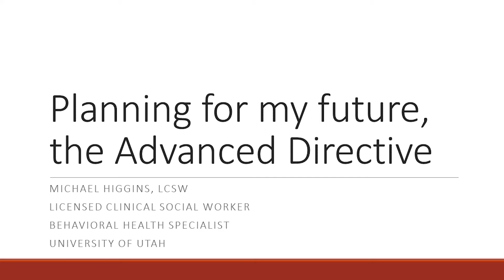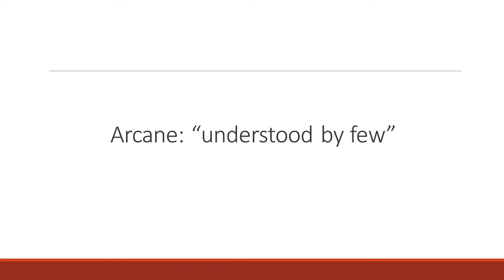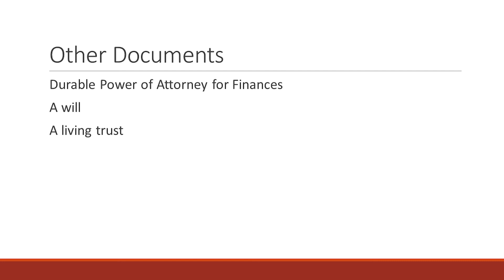Planning Goals and End of Life Part 1: Paperwork and Preparation | ALS Tool Kit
Identify what  forms may be useful in planning for your end of life, such as the  Advanced Directive form.